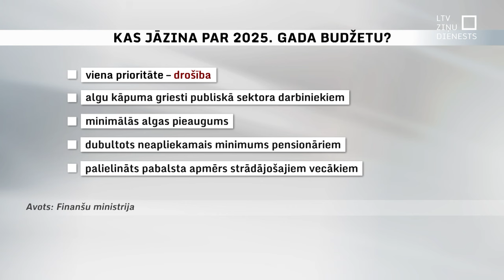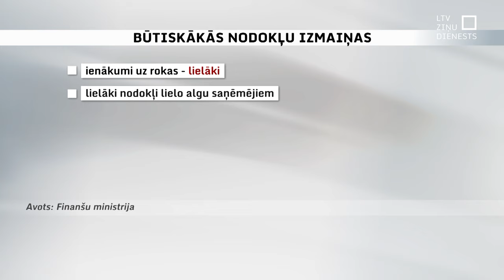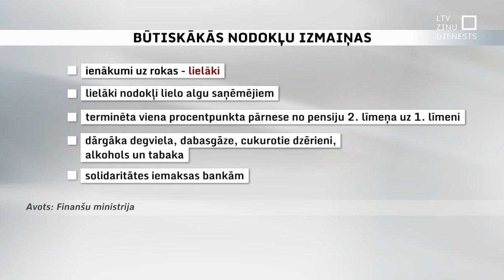Būtiskas izmaiņas nodokļos un banku solidaritātes maksa – valdība ķeras klāt nākamā gada budžetam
Nākamgad iecerētas vairākas izmaiņas nodokļu politikā, un par valsts budžeta vienīgo prioritāti noteikta valsts drošība. Plānots, ka nākamgad pieaugs minimālā alga un tiks divkāršots neapliekamais minimums pensijām.  Paredzēts arī vairāk atbalstīt strādājošos vecākus. Galvenās nodokļu izmaiņas saistītas ar darbaspēka nodokļiem, kas sola palielināt ienākumus uz rokas cilvēkiem, kas ir mazo un vidējo algu saņēmēji. Bet lielākus nodokļus maksās lielo algu pelnītāji. Par kopējo budžetu valdībā galalēmumu plānots pieņemt oktobrī, kad to nodos Saeimai.